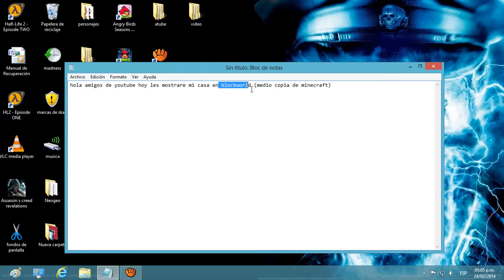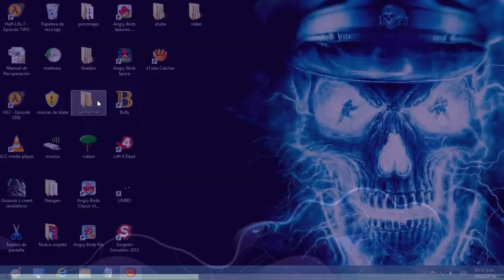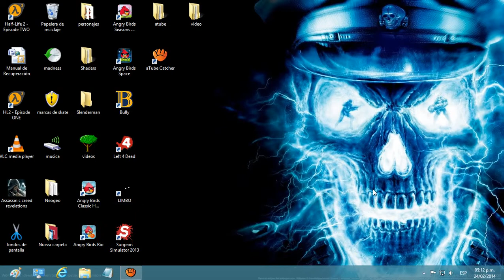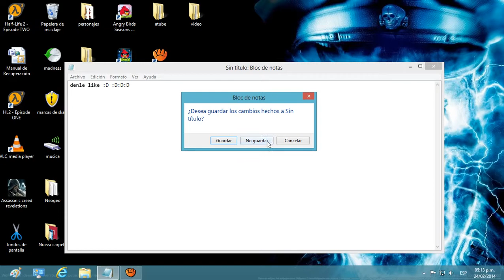mi casa de blockworld